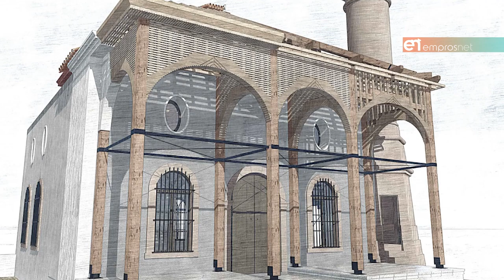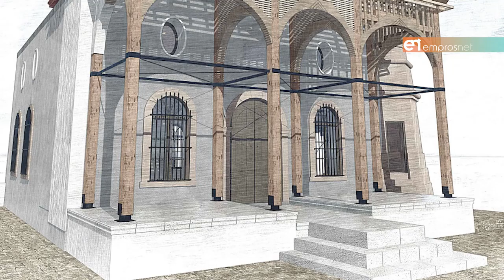Βαλιδέ Τζαμί: Το πρώτο Έργο της Εφορείας Αρχαιοτήτων για Οθωμανικό Μνημείο στη Μυτιλήνη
Ημερίδα με θέμα: «Αποκατάσταση, ανάδειξη και επανάχρηση Τεμένους Βαλιδέ Τζαμί στην Επάνω Σκάλα Μυτιλήνης»